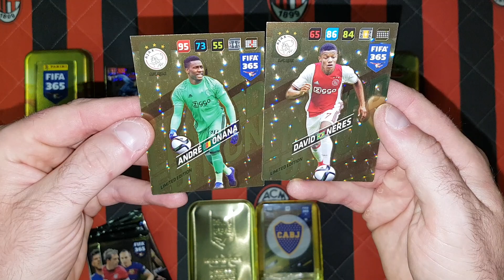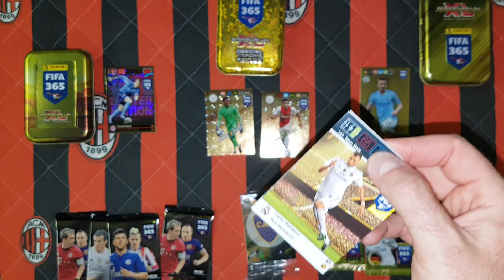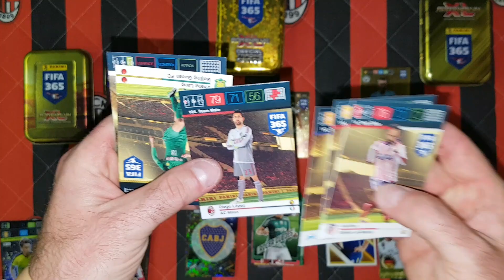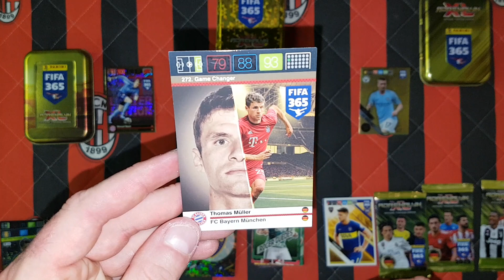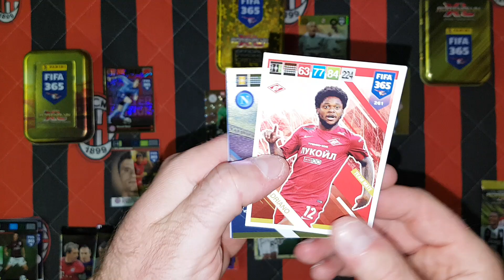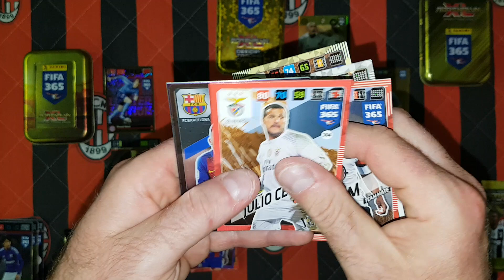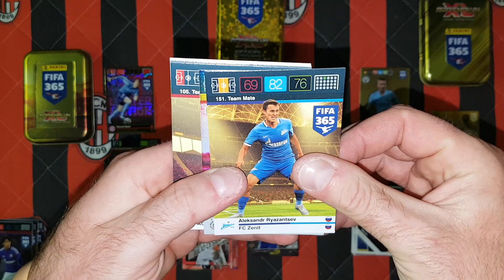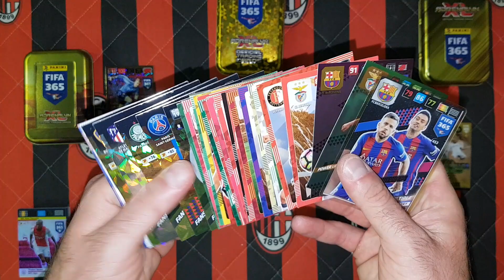PANINI FIFA 365 - POJEDYNEK TRZECH MINI PUSZEK - 2015/16 vs 2018 vs 2019!!!RARKA!!!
Zapraszam na pojedynek trzech małych puszek kolekcjonera z fify 365 2015/16, 2018 i 2019...Sprawdźcie która puszka wygrała oraz jaka rarka tym razem mi wpadła...